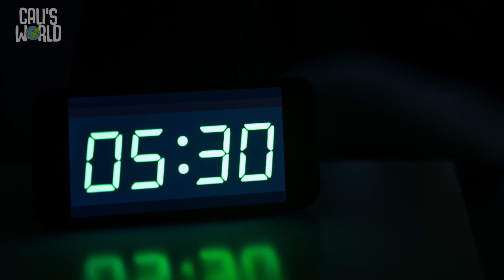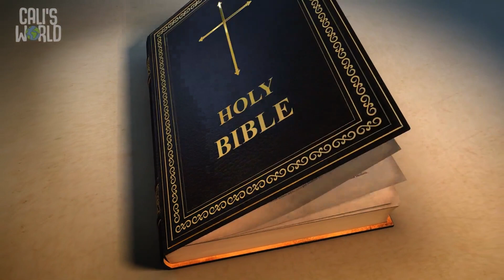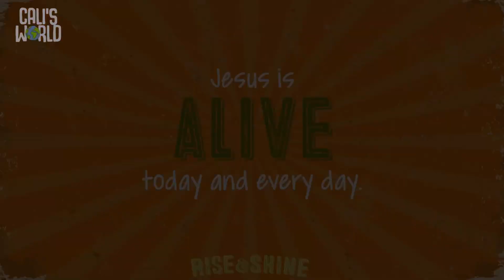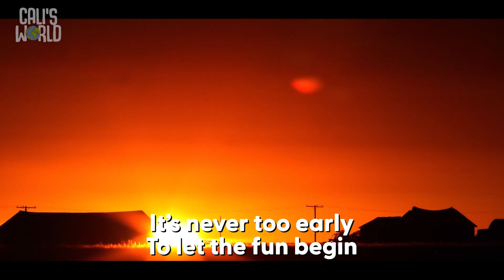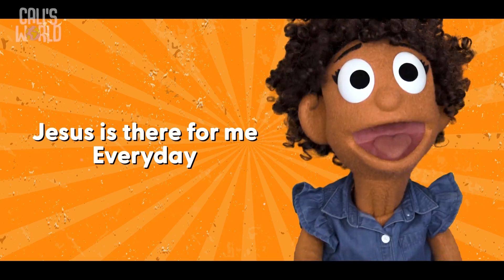March 31st - (PRESCHOOL) Rise & Shine, Episode 2